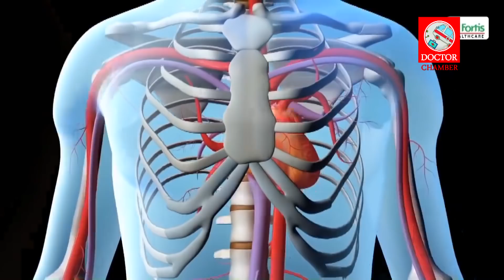মাতৃগর্ভে শিশুর বেড়ে ওঠা ০১-৪০ সপ্তাহ। গর্ভাবস্থায় প্রতি সপ্তাহে কী ঘটে। ০৯-১৬ সপ্তাহ ।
আজকের পর্বটি সাজানো হয়েছে: ০৯-১৬ সপ্তাহ পর্যন্ত গর্ভাবস্থায় আপনার শিশুর শারিরিক বৃদ্ধির প্রক্রিয়া।জানতে হলে দেখতে থাকুন  পুরো ভিডিওটি।

নারীর জীবনের গুরুত্বপূর্ণ সময় হল গর্ভাবস্থা। শুধু নারী নয়, তার শিশুর জীবন কীভাবে গড়ে উঠবে তা অনেকটাই নির্ভর করে এ সময়ের ওপরে।সৃষ্ট-জগতের সবচাইতে অসাধারণ প্রক্রিয়া বোধহয় গর্ভধারণ এর মাধ্যমে একজন মানুষের সৃষ্টি- একটি মানব শিশুর জন্ম। ছোট্ট একটি কোষ থেকে এক বিন্দু রক্তকণিকা – তারপর ছোট্ট নরম তুলতুলে এক মানবশিশু।

ভ্রূণ থেকে একজন পূর্ণ মানব শিশুতে পরিণত হওয়ার এই অনন্য- অসাধারণ প্রক্রিয়ার প্রতিটি সপ্তাহ আলোচনা করা হয়েছে আজকের ভিডিও সপ্তাহ অনুযায়ী গর্ভাবস্থাতে।

Edius 6.07 professtional
Photoshop CS5.1
MS Office 2010
Sound Recorder